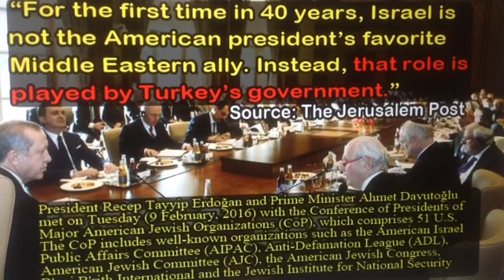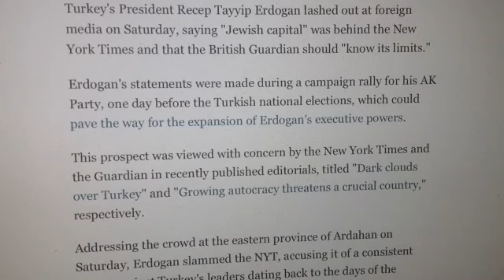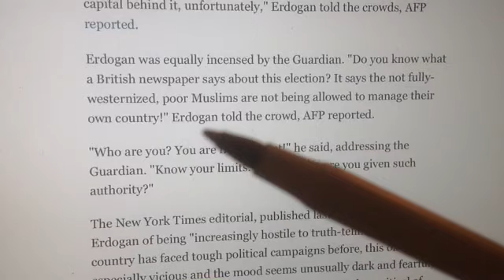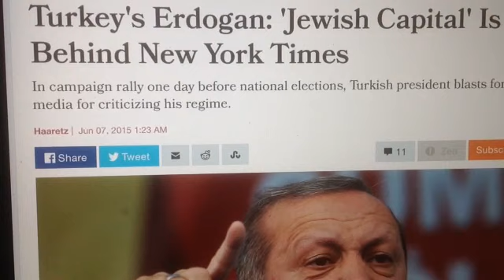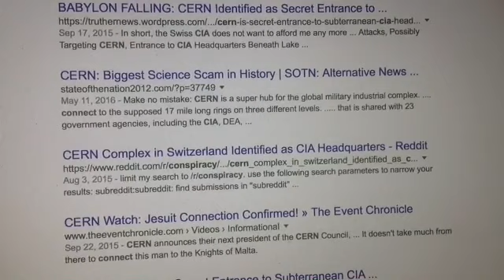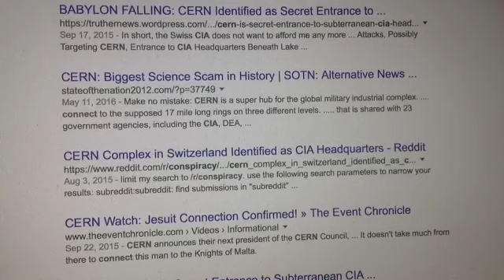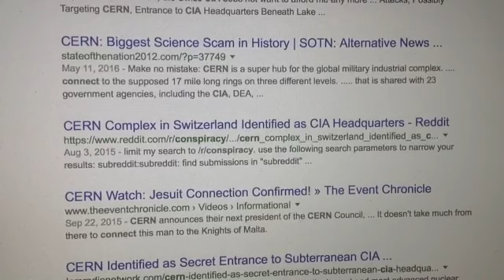Turkey Coup, Asli Erdogan, CERN and New York Times "Jewish Capital" Coincidence ? I think Not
Alsi Erdogan just released from prison to stand trial in Turkey for what I don't know ?  Except maybe being part of the Global Propaganda Spy Network ?    (MISTAKE and CORRECTION AT 3:38 I STATE RUSSIAN MILITARY MEN SHOOT DOWN RUSSIAN JET, I MEANT TURKEY MILITARY SHOOT RUSSIAN JET DOWN).